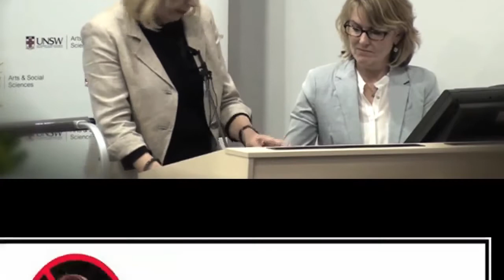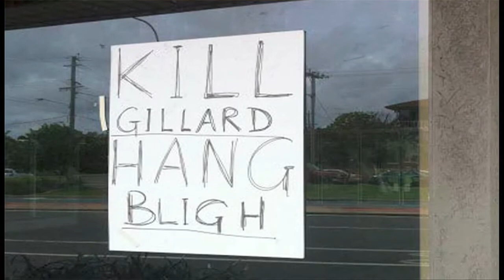Dr Anne Summers AO: Her Rights At Work: The political persecution of Australia's first female PM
Public lecture presented on 17th October 2012